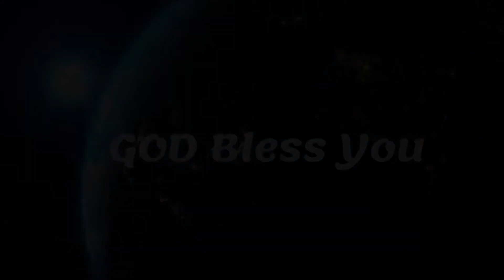Sasikala G || Cont No: 9(C) CBC Singing Competition 2020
CBC Online singing competition is only for kids under 20 years and who can sing for Jesus Christ. The main intention of the programme is to engage kids in activities like singing during Lockdown time.